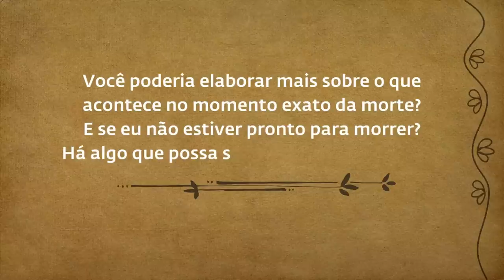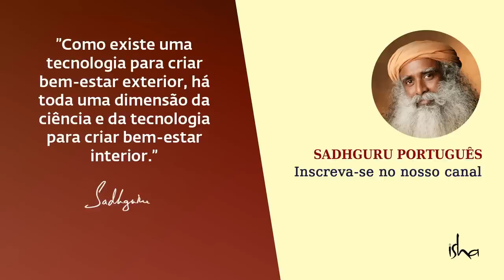De Que Forma a Vida Sai do Corpo? | Sadhguru Português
Em resposta a uma pergunta sobre o que acontece no momento da morte, Sadhguru lança um olhar sobre a natureza da vida e da morte, e sobre o porquê, para a maioria das pessoas, a morte é um desafio tão grande.